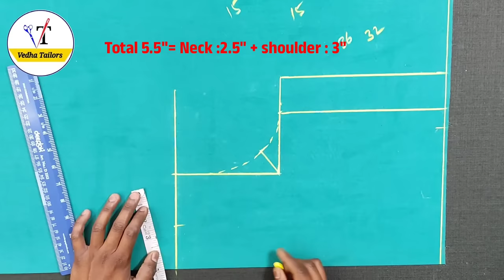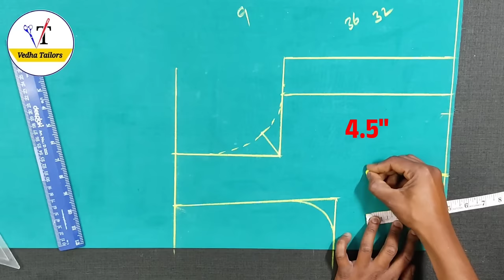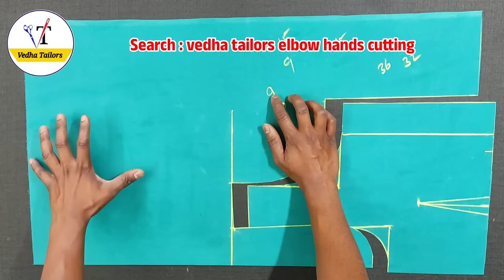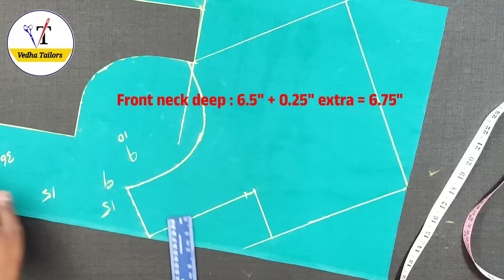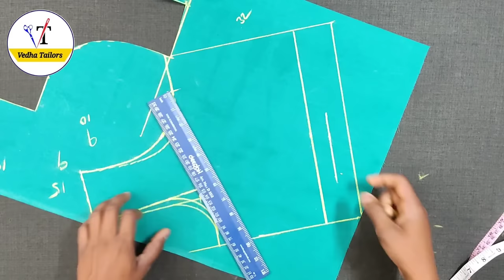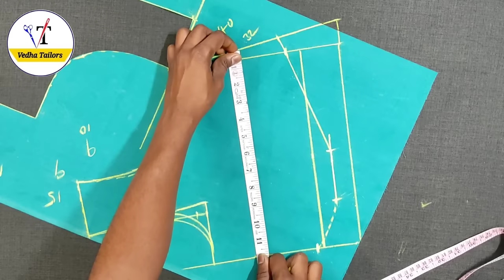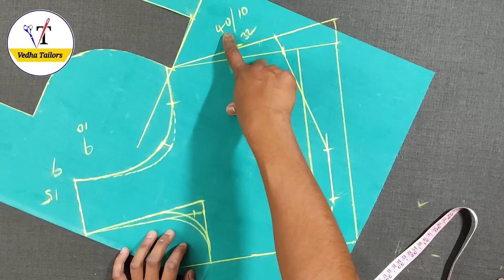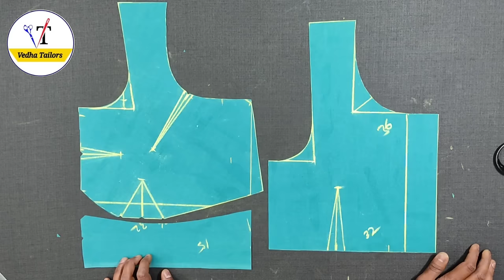10 టిప్స్ తో బ్లౌజ్ కటింగ్ / perfect blouse cutting simple method / 36 size blouse /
hi friends
vedha tailors
perfect blouse cutting in telugu.. simple and easy blouse cutting for beginners.. 36 size blouse cutting telugu.. 32 waist loose blouse cutting..
 best blouse cutting tips for beginners.. easy cross cut blouse cutting full videos telugu..
nadum loose 32 blouse cutting..
10 blouse cutting tips telugu.. how to cut perfect cross cut blouse in telugu..

vedha tailors blouse cutting telugu..
blouse cutting easy method step by step full tutorial telugu..
normal blouse cutting simple method.. astar cut blouse cutting telugu..